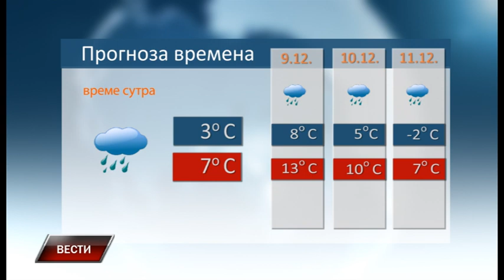Vesti 7 12 2022